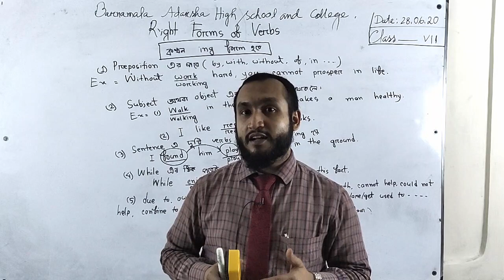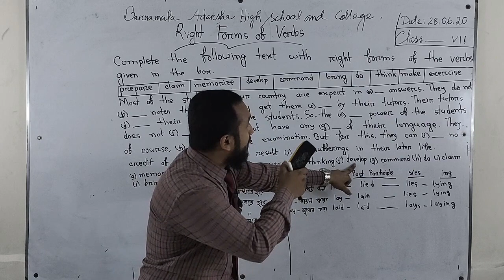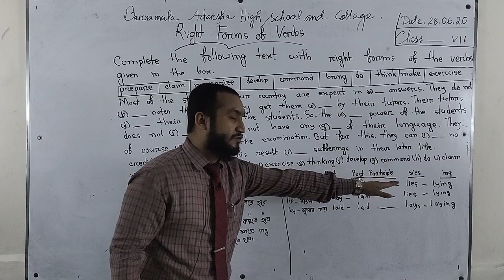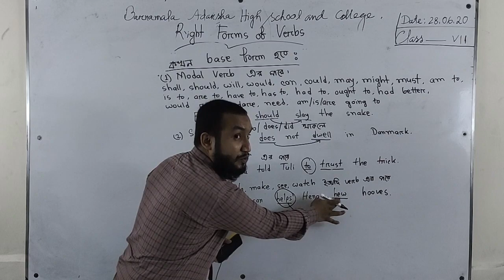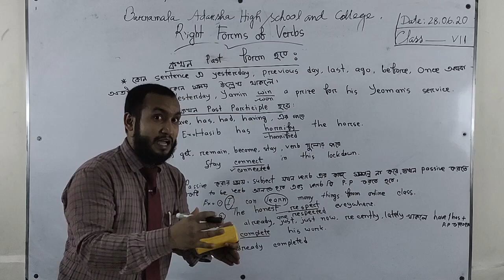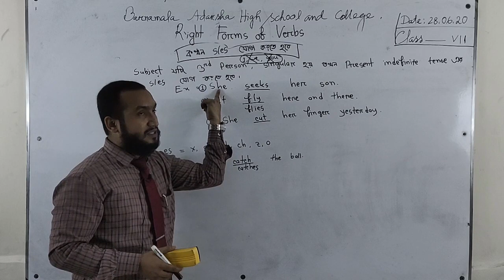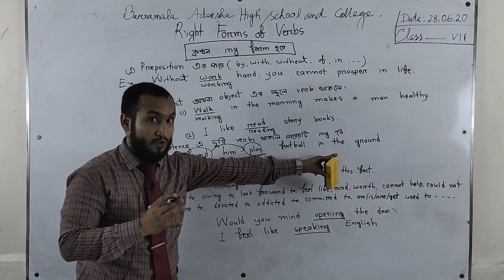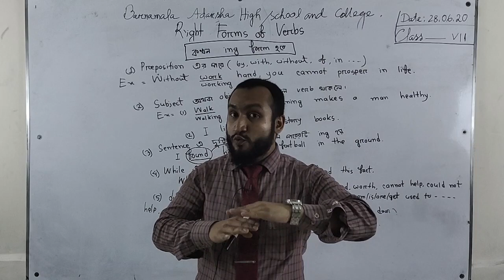Class: VII | English Grammar | Right forms of Verb | Part 1 | Barnamala Online Class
Class: VII | English Grammar | Right forms of Verb |